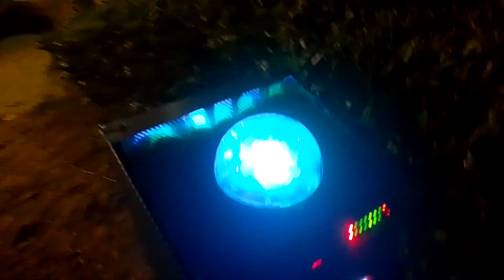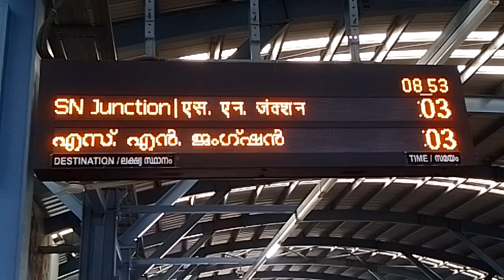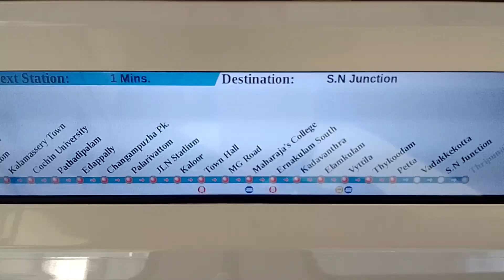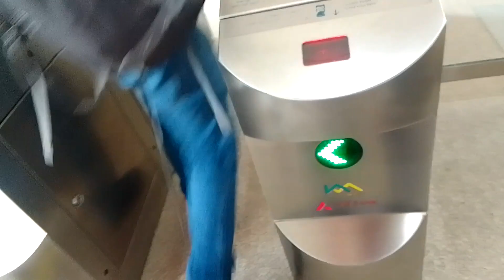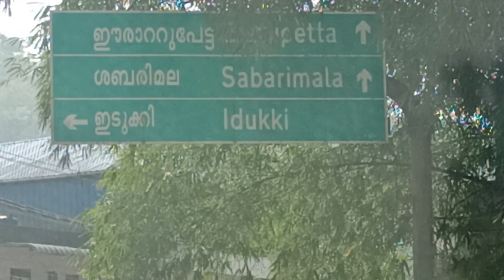One Day Trip Ernakulam to Vagamon |Cook With Jo | Part-1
Cook With JO